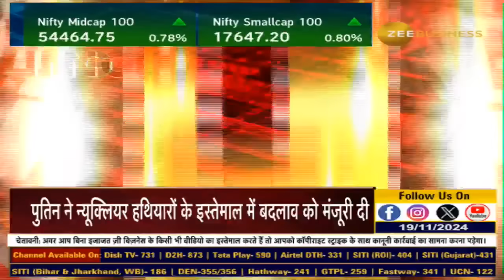Ukraine's Bold Move: ATACMS Attack on Russia + Putin's Nuclear Weapons Decision!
रूस- यूक्रेन युद्ध के 1000 दिन,  यूक्रेन ने पहली बार रुस पर ATACMS से किया हमला . पुतिन ने भी न्यूक्लियर हथियारों के इस्तेमाल में बदलाव को मंजूरी दी.